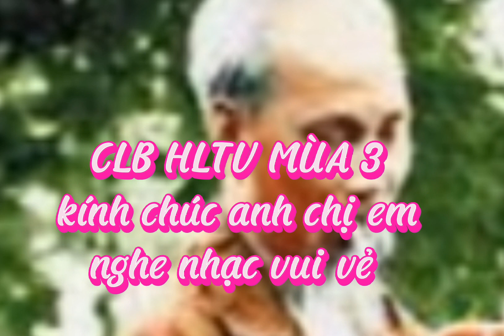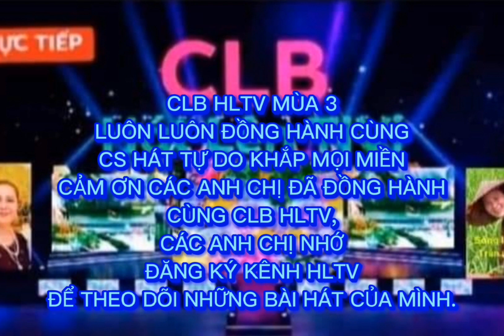MIỀN TRUNG NHỚ BÁC, THỂ HIỆN COVOR HỢP TRẦN,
kênh HLTV cảm ơn các bạn đã nghe nhạc tại KÊNH HLTV , cảm ơn các bạn rất nhiều,